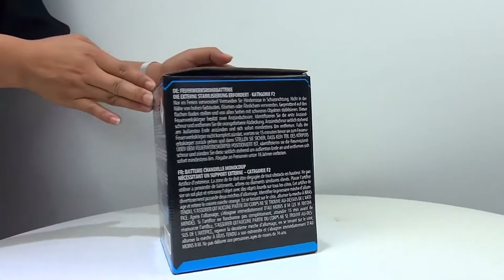Scarlet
Hübsche 10 Schuss von Argento.

Onlineshop aus mit bundesweiten Versand und Abholstationen in Berlin